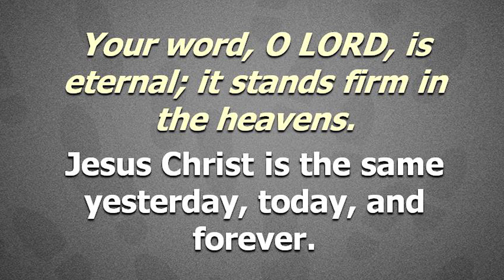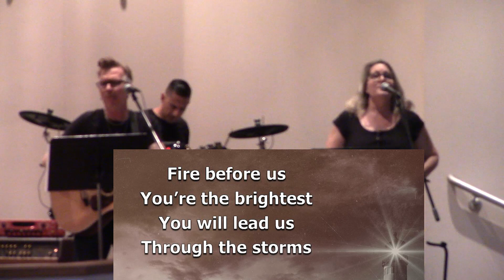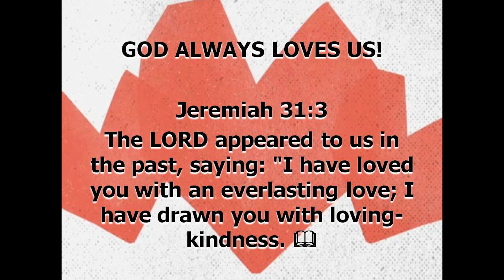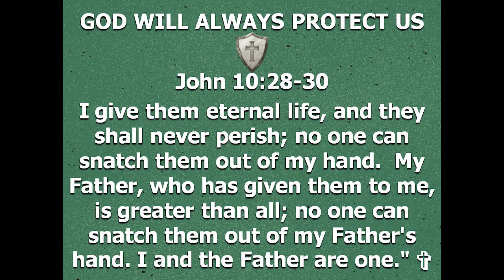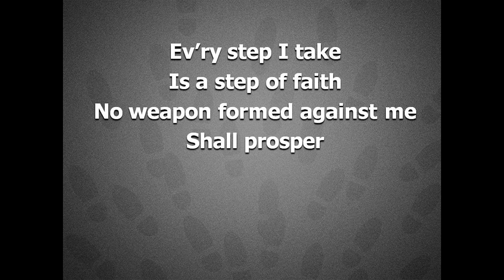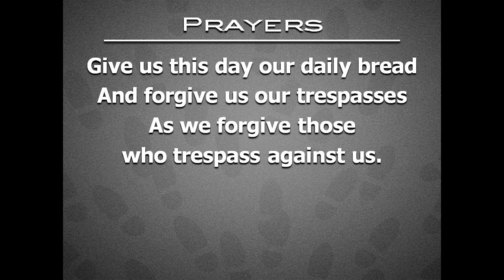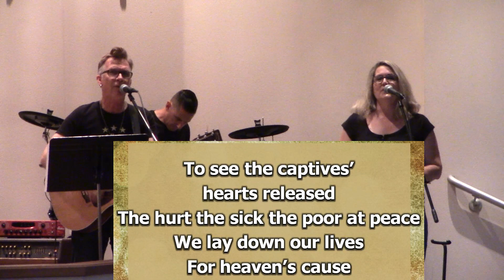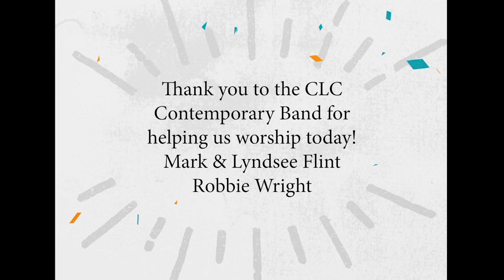March 22 chapel full video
Welcome to chapel! Thank you for your patience as we worked to get this ready for you. Let's worship!